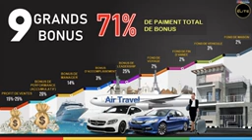9 grands bonus edmark international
nous avons le meilleur plan de compensation